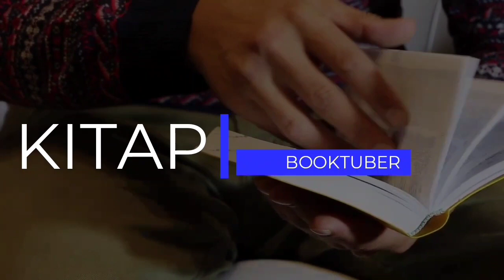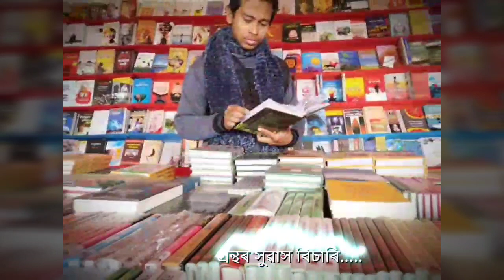' নিচান চাহিব ' - জয়ন্ত মাধৱ বৰাৰ শেহতীয়া উপন্যাস_ গ্ৰন্থ সমালোচনা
Nichan Chahib- A Social Novel about the Sikh People of Assam,  By Jayanta Madhab Bora.

নিচান চাহিব- অসমীয়া শিখ সকলৰ বিষয়ে  জয়ন্ত মাধৱ বৰাৰ  এখন সামাজিক উপন্যাস ।

Assamese Book Review
অসমীয়া গ্ৰন্থসমালোচনা

  ধন্যবাদ🙏